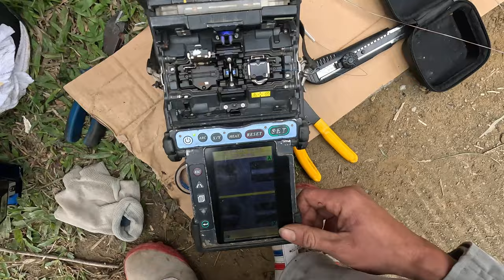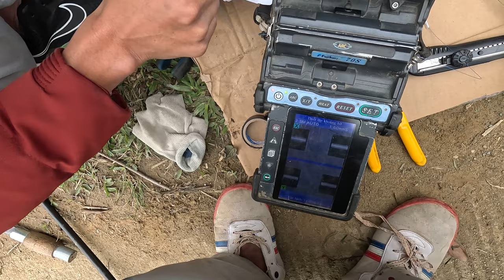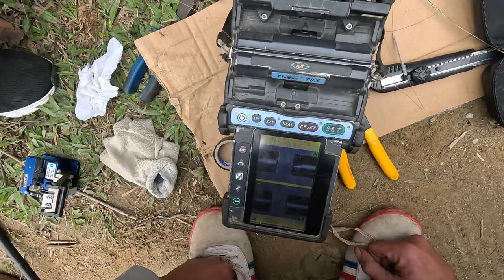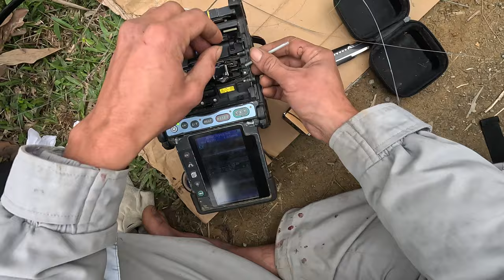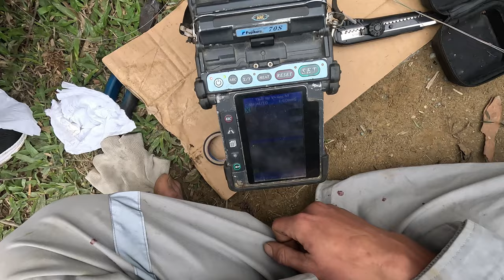Một buổi tham gia ứng cứu cáp thông tin truyền dẫn viettel năm 2024! đổi tên wifi